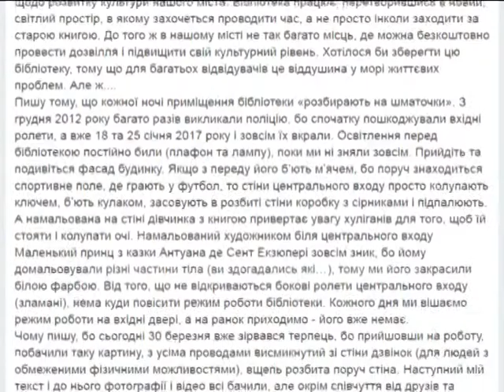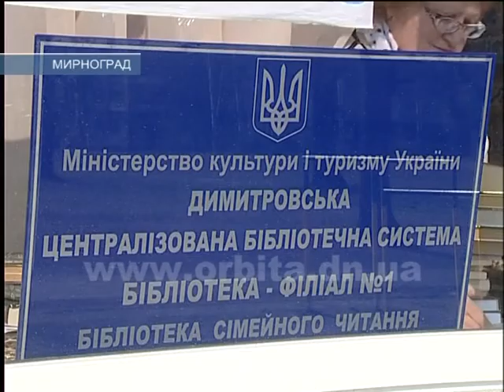Мирноградская библиотека семейного чтения страдает от вандалов